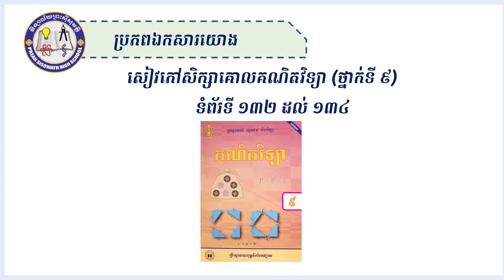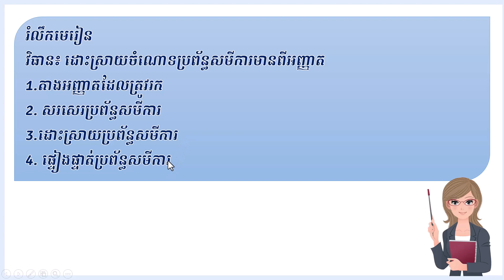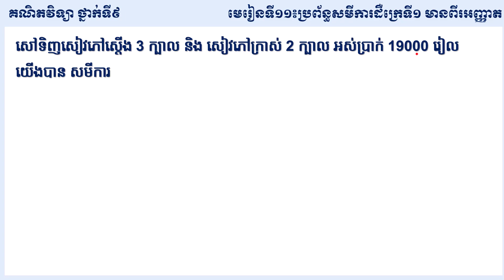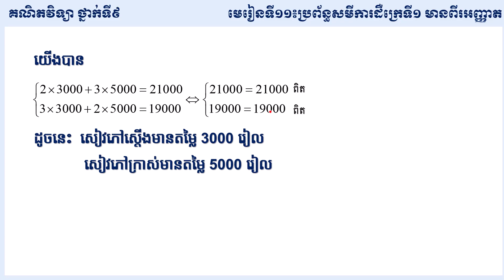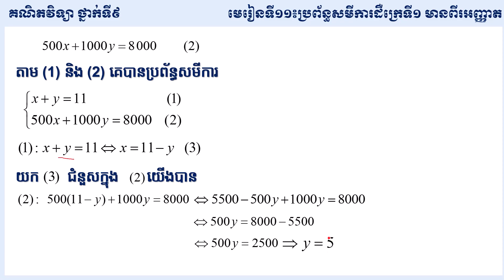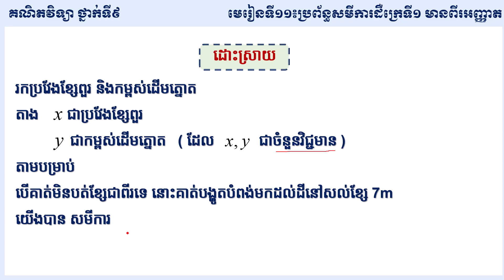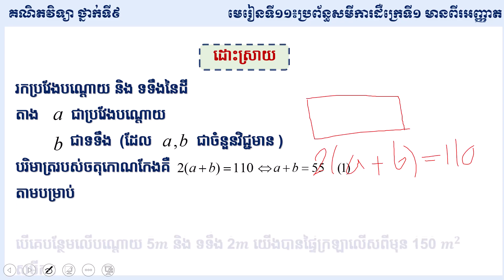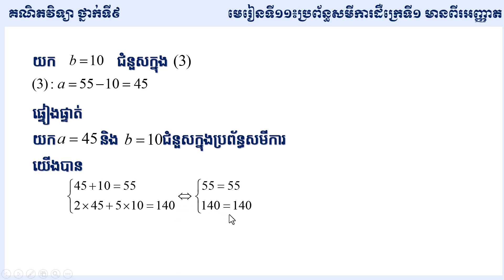2 K9MAEP 79 គណិតវិទ្យា៖មេរៀនទី១១ប្រព័ន្ធសមីការដឺក្រេទី១មានពីរអញ្ញាត